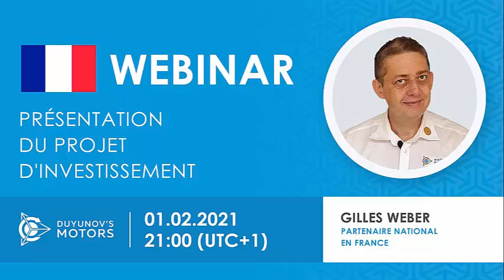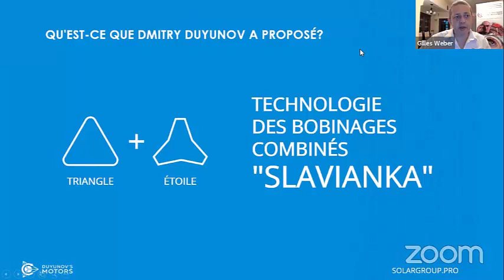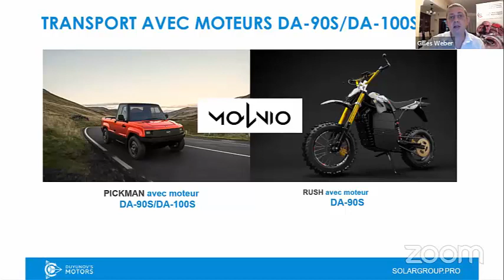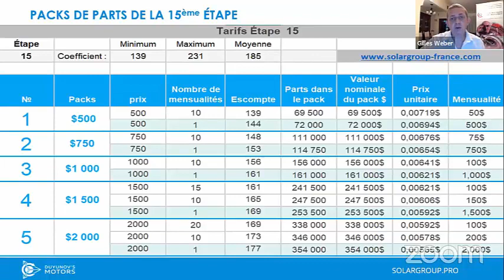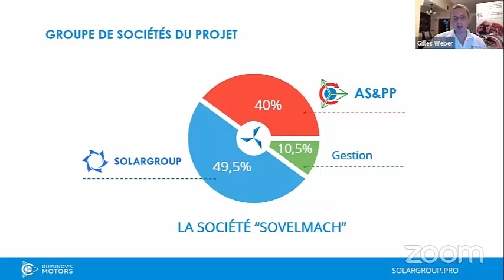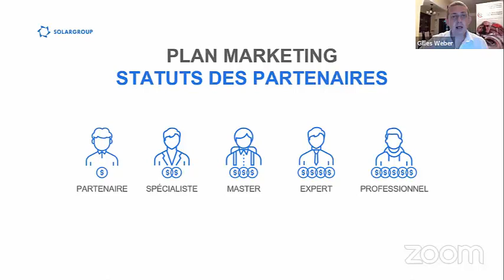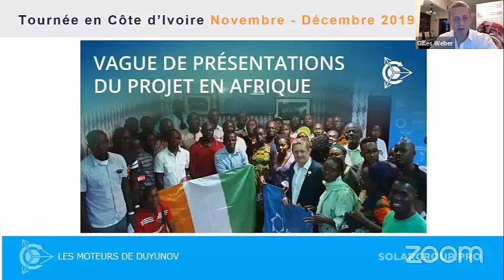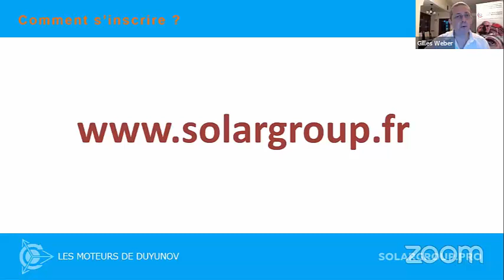Webinaire Explicatif du projet des moteurs Duyunov du 01 02 2021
Ce webinaire a eu lieu le Lundi 01 Février 2021 à 21h
L'orateur de la diffusion est : Gilles WEBER, Partenaire National France, Côte d'Ivoire, Sénégal, Bénin et Togo.
En direct, il vous a donné des informations sur le projet et donné des réponses aux questions.
Comment gagner immédiatement de l'argent sur les investissements dans le projet ?
Est-ce que ce business est bien fait pour vous ou non ?
Le webinaire visible ici en Replay sera utile à ceux qui s'intéressent à l'investissement dans l'innovation et souhaitent rejoindre notre grand projet international.